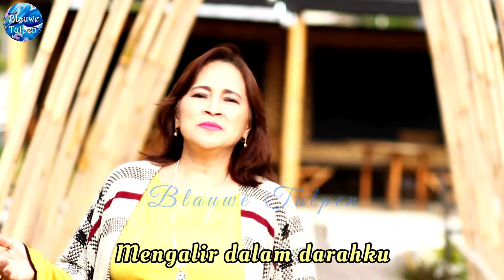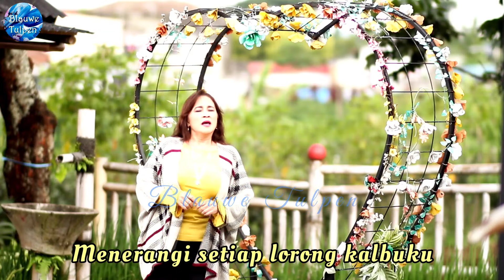Heidy Diana-New Single: "K A U" [Official Video]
Hallooww...sahabat setia Heidy Diana,
Semoga kalian sehat semua yaaa.
Di tahun 2022 ini Heidy Diana kembali mempersembahkan Single Terbarunya:
Judul          : "KAU"
Ciptaan      : Bie Anto.
Music  Arr. : Berlan Seran
Mixing        : Pulung Suhardi
Video  Clip : Ta Ta

Selamat menikmati dan semoga terhibur.